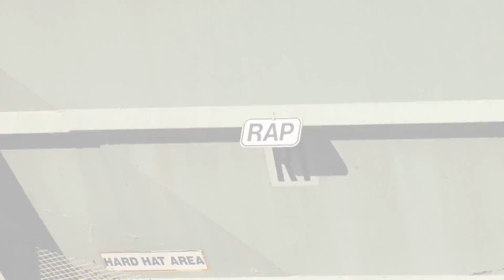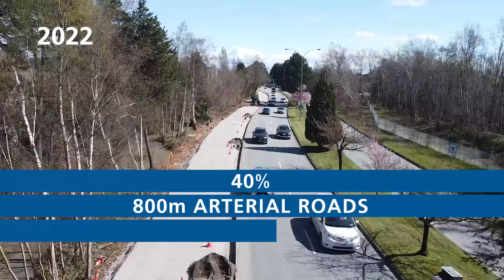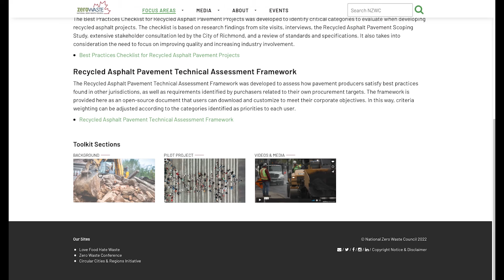Recycled asphalt road paving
The City of Richmond's Innovative Road Paving Project diverted 6,000 tonnes of asphalt from the landfill by using 40 per cent recycled asphalt pavement (RAP) on some City roads. Richmond is the first Canadian city to successfully use 40 per cent RAP, which has further improved the circular economy, by paving 4.1 km of high traffic roads and more than 54 multi-use pathways.